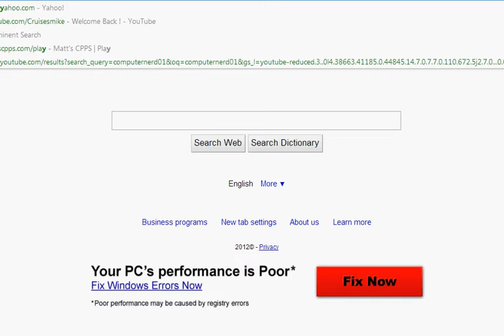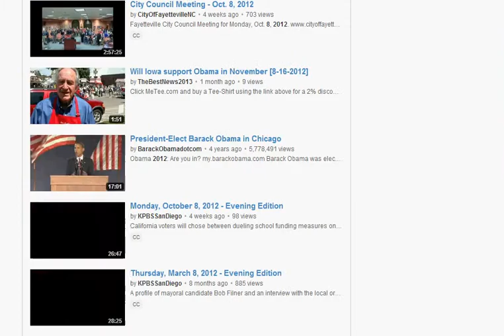PRESIDENT ---- ELECTION DAY 2012 PARTY ON CLUB PENGUIN! ABOMINABLE, TOWN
Who will you vote for?
Vote for Obama